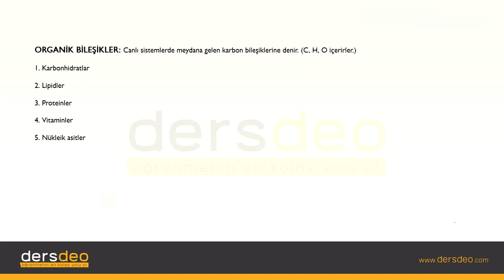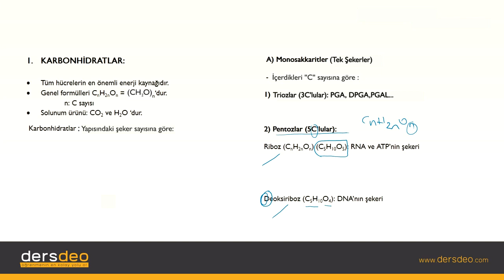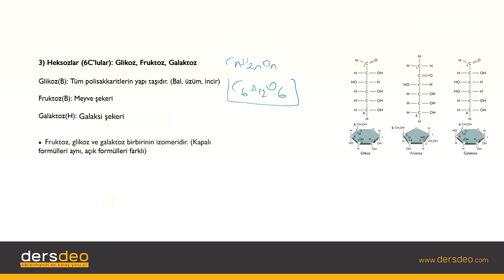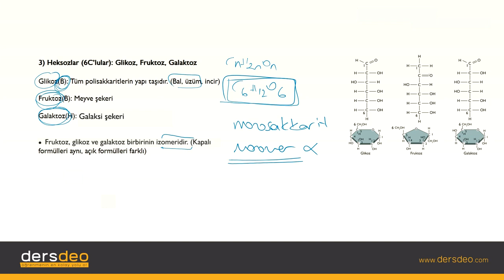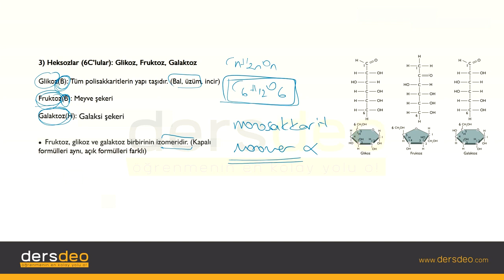Biyoloji, Canlıların Temel Bileşenleri, Karbonhidratlar Monosakkaritler #01